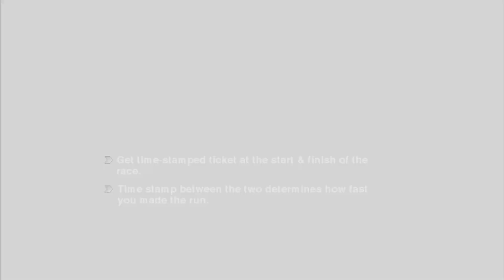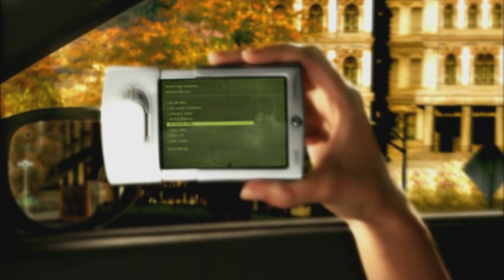〄 Need for Speed Most Wanted (2005) Remastered 2021 Year. [PART 03]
〄 Следующая часть с Тезом теперь и по новому для 2024-го года. Теперь такой мод игры, ModLoader имеется, для игры, и ну немного изменилось что-то, это: деревья покучнее стали и пожелтее и дорожное полотно кажется тоже видоизменилось. HD качество для ЛУЧШЕЙ игры имеется.

〄 Тэз жди меня, я уже лечу к тебе. Сонни уже выбит и хех да, его Mercedes-Benz, да МАШИН добавили ТУТ. Гараж покупок ... 32 машины .. как было.